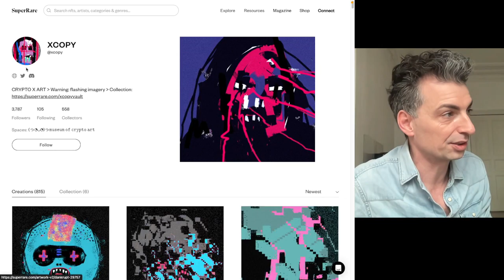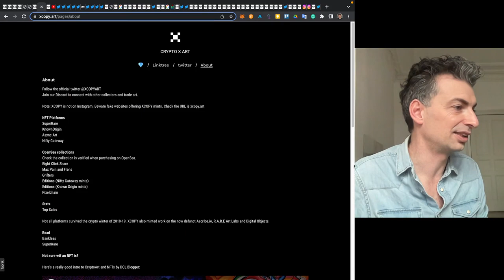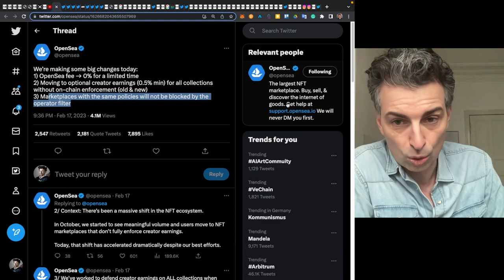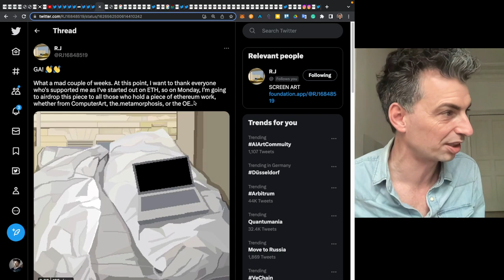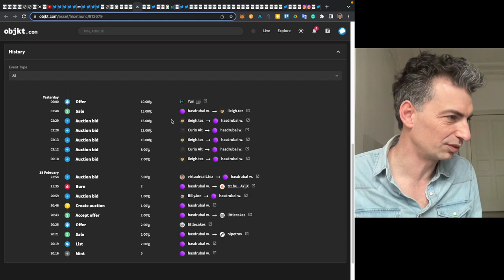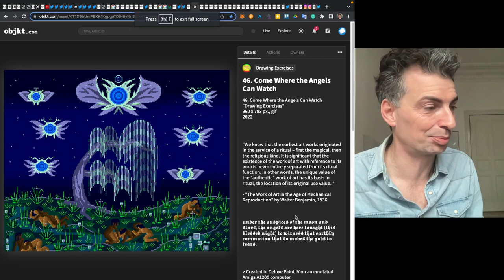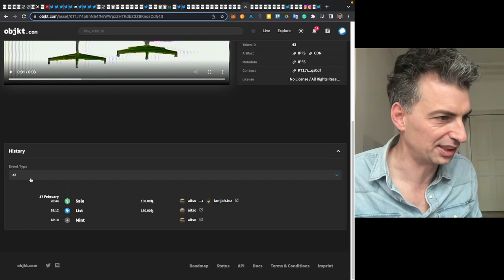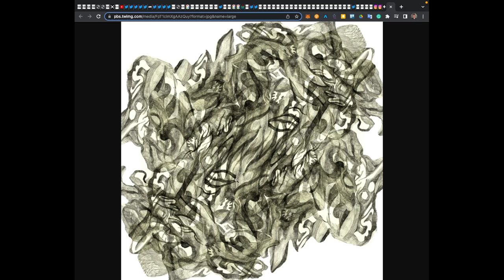NFT art marketplaces and values (redux) | Artist Journal #137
0:00 Introduction

0:30 @XCOPYART AISLE 5 WORMHOLE @SuperRare

1:56 s/o @XCOPYART @pocobelli OE

2:39 @XCOPYART LUXURY MICROWAVE MASH /CLUTCHES

3:33 @XCOPYART MESCO TETRO

3:55 @XCOPYART website CRYPTO X ART

4:53 Kids' programs/true expressionism in digital art/abstract expressionists

6:29 The flashing effect

7:17 Close up view value

8:13 Artist @pocobelli 303 sketch OE objkt s/o @XCOPYART like

9:00 YT comments

9:23 AJ Twitter Spaces Wed / AI

12:04 Ethos of the pirate ship/decentralization /opportunity/crypto tech

13:16 Open Sea Royalty debate

14:11 Bearish n f t art market

14:30 American pragmatism/success philosophers

15:01 Values at the core of the scene

16:09 @mendezmendezart seller setting 0.5% creator fees for a secondary sale on OS/Update: Both the buyer and seller contacted me to make things right

17:10 @punk6529's tweet // We shall win, against all odds, with art //?

17:30 Blur removing creator royalties/who is backing this & why?

18:11 @sp_Aceee curation @spaceWoA FDN

19:06 @sabatobox Ordinal Daemon bitcoin blockchain

20:12 @tezvendmachine February 29 @uczine take over 12 pm PST/3 pm EST/9 pm CET

20:56 @hasdrubalwaffle Tux Paint

21:17 @RJ16848519 Hotel Computer airdrop

21:45 @RatCloak Bastard

23:29 @Gloom_Tube Behold A Pale Horse

23:51 Ohio derailment current events art digital

24:44 Power of digital art/real time response

25:09 @hasdrubalwaffle hasdrubalwaffle.tez commodity/promenade/fun!/cocktail

27:28 @HoracioFerrand can't stand ants

28:17  @neymrqz Santiago gn

28:47 @purpledrank7855 Il Canto Pepe 18: Veritas in Herba/The Fractured Philosopher

29:38 The Death of Socrates Jacques-Louis David 1787

30:08 Phaedo Plato On the Soul

31:16 @TrofimovaKato  It's Blooming!

31:55 @lucas__lejeune Stuck in a Loop

32:16 @kerimsafa DUNES IV objkt next week

32:34 @sabatobox 54. All-Star Weekend Dunk

33:44 @sabatobox 46. Come Where the Angels Can Watch

33:57 @manytle The Chariot cat tarot

34:35 @196PixelsLight COZY ROOM I/COZY ROOM 05

35:23 @Pastelae3D Computer Vision

36:15 @MCHX17 R:BY2G

38:37 @KurtHustle97 The KHC Report JNK -N- TERRY V

39:02 @KotaNakazono continuum #61

39:26 @ex_mortal_ _VORTEX LIGHTHOUSE_ I

39:45 @aitsolabs chair 10

40:13 @soylaflora 50-February 19, 2023.

40:29 @resatio CashGPT

40:47 @thr33som3s Young thr33zi3s, Gridiron Football - Insert - Y3Z01 (3SSS2)

41:50 @a_ileigh Banana | Mix Tape OE/Camellias J'adore | 2 & 1

42:59 @lilyillo When we expand/He knew how to knit/At least they were together/Laundry Blues

44:27 @ariel_presti ONE OF THOSE NIGHTS

44:45 @Rrose_Selavy_11 Artificial Polaroid #5

41:50 @a_ileigh Banana | Mix Tape OE/Camellias J'adore | 2 & 1

42:59 @lilyillo When we expand/He knew how to knit/At least they were together/Laundry Blues

44:27 @ariel_presti ONE OF THOSE NIGHTS

44:45 @Rrose_Selavy_11 Artificial Polaroid #5

45:21 markbeldan IG

45:36 brunomiguelstudio IG